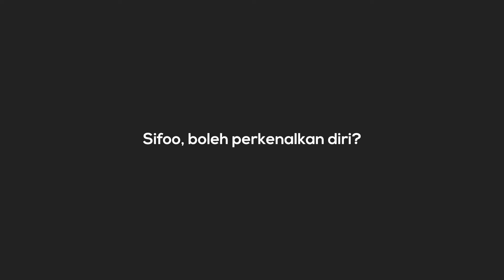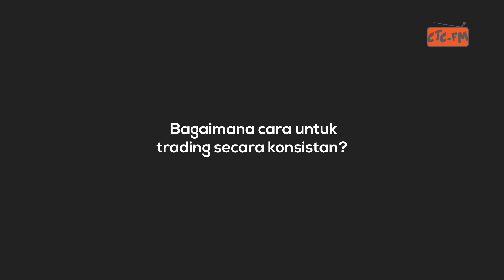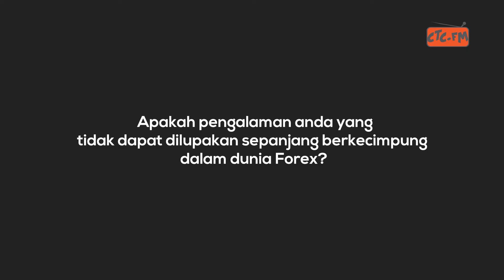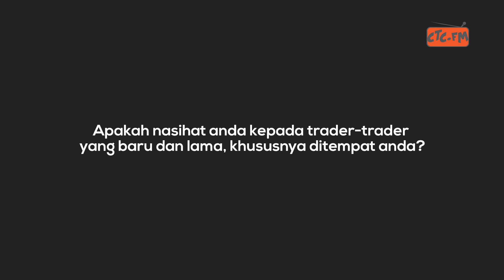JEJAK SIFOO : Bersama Katusha FX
Siri jelajah menjejaki sifoo bersama Katusha FX